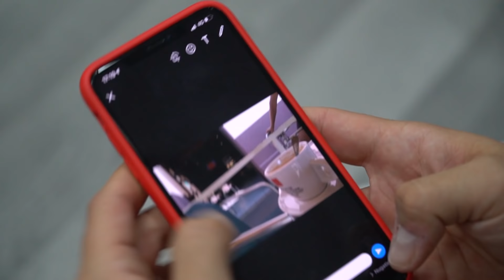PRVA TETOVAŽA | OVO JE ZA VAS!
Video by - @peekzi